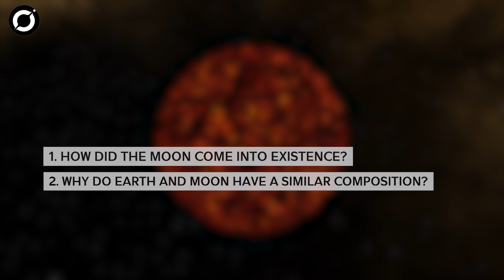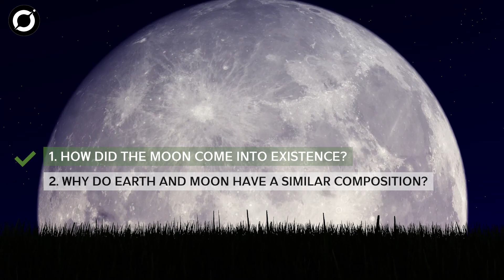Scientists Have A New Theory About The Moon’s Origins, NASA Solves Moon’s Far Side Mystery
According to studies, synestia was an early-stage process for the formation of the Earth and Moon within the giant-impact hypothesis. In that model, a synestia formed following a collision with an object of high energy and high angular momentum.

00:00 Intro
01:15 Earth Solar System
02:00 Theia and Earth, Giant Impact Hypothesis
03:15 Synestia
04:20 Moon's Birth
05:30 Moon's Far Side
07:26 NASA's Artemis Missions